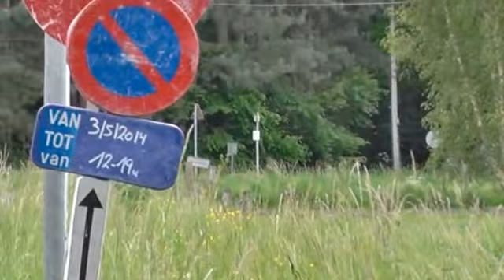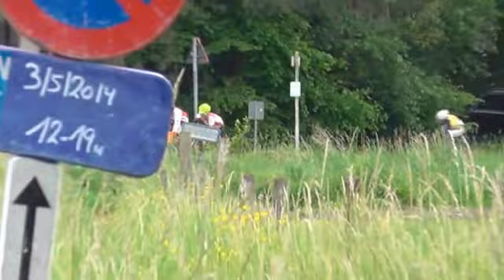03 05 2014 Putte C D E